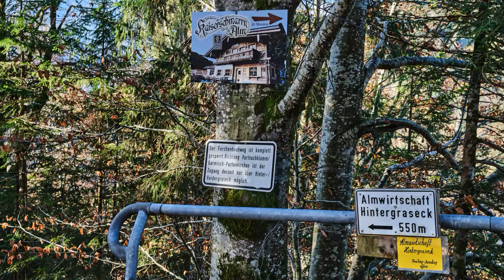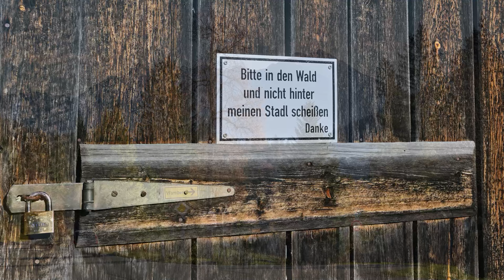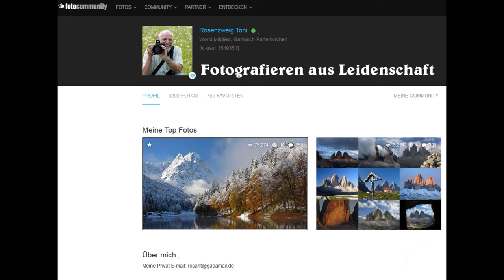Herbst 2024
Fotowanderungen mit dem Akkuroller.
Garmisch Partenkirchen, Murnau, Staffelsee, Geroldsee.